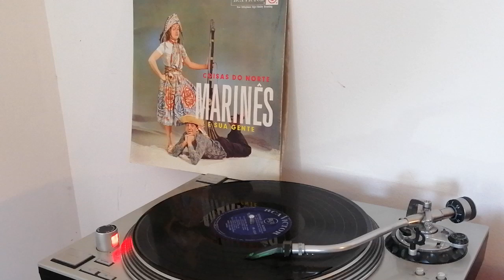Marinês - Nasci No Interior (Antonio Barros)